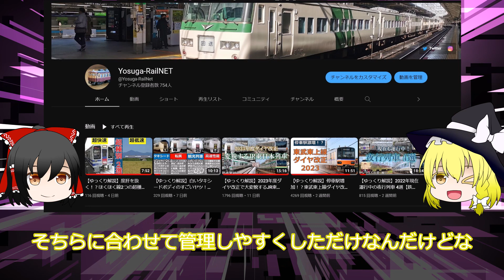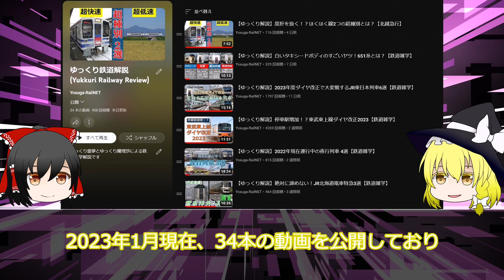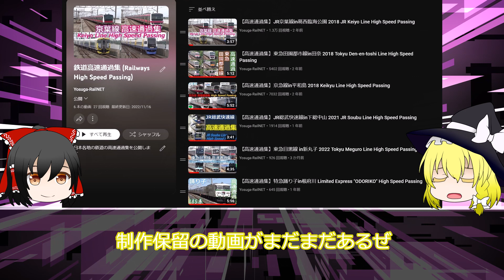ご挨拶とチャンネル説明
この動画では当チャンネルの解説をします

このチャンネルでは鉄道雑学の解説や走行動画を投稿しています